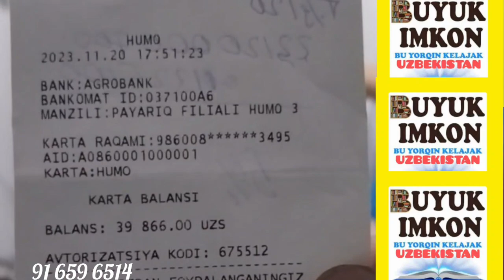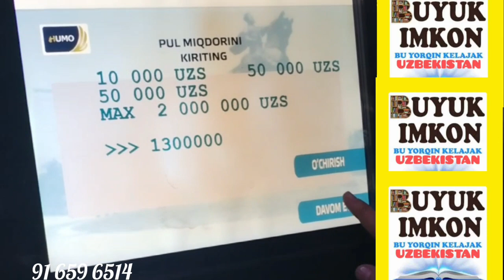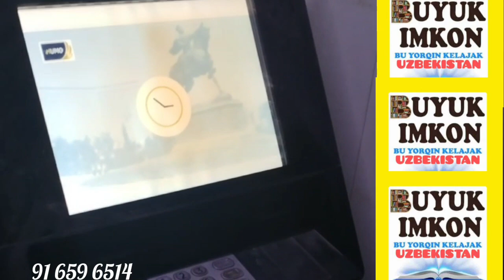BUYUK IMKON LOYIXAMIZDA MOSHINA OLGANLAR SONI KO'PAYMOQDA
buyukimkon uzbekiston biznes trening tarmoqlimarketing сетевоймаркетинг HAMMAGA SALOM DO'STLAR!!! Azizlar!Kanalimizni qòllab quvvatlaysiz degan umiddaman.Barchangizga olloh yor bòlsin!Obuna bulishni unutmang.Layk bossangiz xursand bulardim albatta.Fikr va mulohazalaringni yozib qoldiring iltimos.Sog bòling!
Запишите свои мысли и предложения.
 Dear frends!Thenk you all for the hope
that we will support your channel!!!Do not forget to subshribe!Write down your thoughtz and suggestions.

Ushbu video lavha sizga yoqdi degan umiddaman... Agar sizga manzur
bo'lgan bo'lsa kanalimga obuna bo'lishni unutmang!!! Zero bu menga yanada kuch quvvat va yaxshi videolar qilishda anchagina yordam beradi. Sizlarga yaxshi kayfiyat tilagan holda   BUYUK IMKON_Uz  kanali.
Meni  "FACEBOOK" "INSTAGRAM"  "TELEGRAM" orqali ham kuzatishni unutmang! U yerda men bilan tog'ridan tog'ri aloqaga chiqish imkoniyatiga egasiz. Qolaversa shaxsiy hayotim va kamera orqasidagi qiziqarli videolar guvohi bo'lasiz!!!